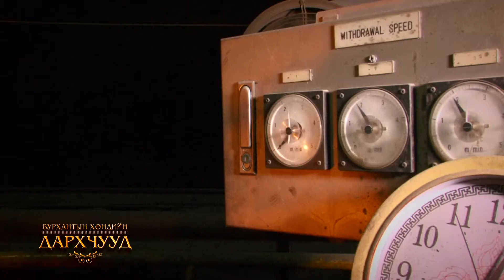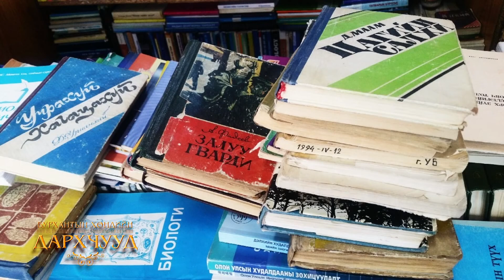2020 10 29SAMBUU